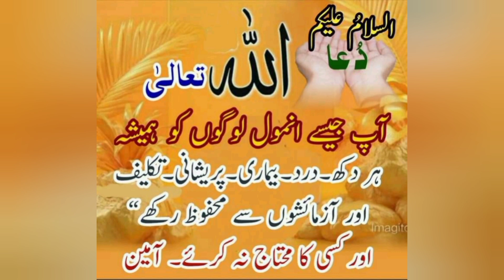Eid ul Adha Day 3 Vlog